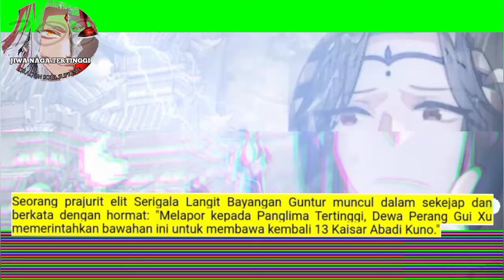Jiwa naga Tertinggi season 308